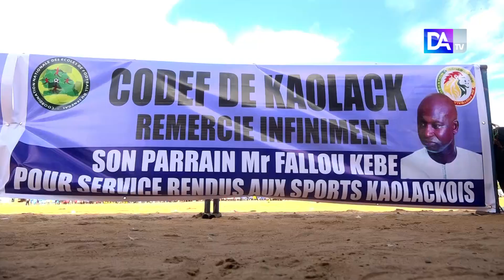Kaolack/ Parrain des finales du tournoi des écoles de football: Le président de l'ASC Saloum gâte...